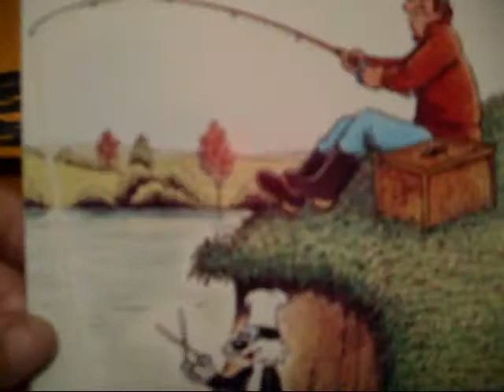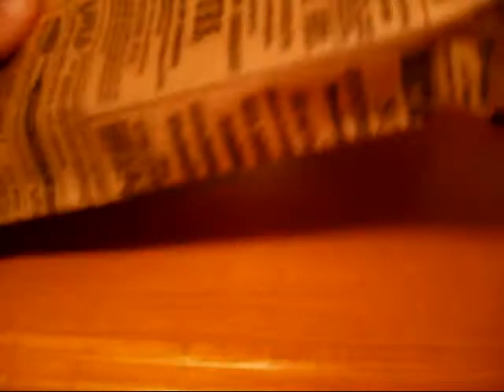A Great Package from Christina - cabettsutubeuser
Christina shared some fantastic sewing related goodies with me. Thank you SO much Christina! Here is a link to a great video of some ATCs she made for a swap